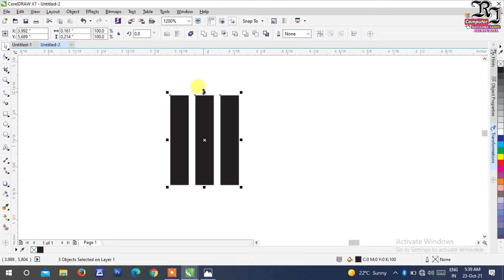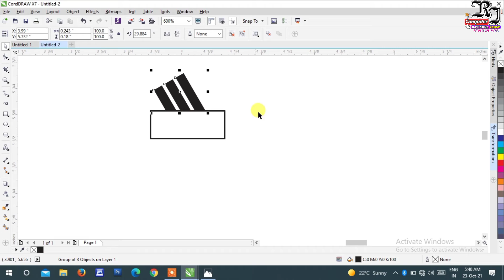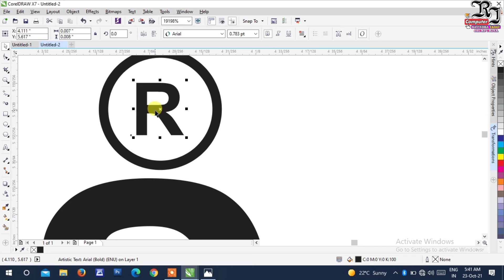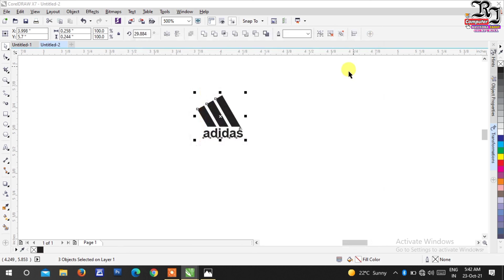CorelDRAW में लोगो कैसे बनाये || How To Make Adidas Logo In CorelDRAW X7 || RJ Computer & Tech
How To Make adidas logo in CorelDraw X7  || Ziro se Hero

नमस्कार दोस्तों,
हमारे यूट्यूब चैनल "RJ_Computer _&_Tech" में, आपका बहुत बहुत स्वागत है

मैंने यह चैनल मेरे उन सभी दोस्तों के लिए बनाया हूँ जो टेक्नोलॉजी के बारे में अपनी भाषा में जानना चाहते है,

मैं आप लोगों के लिए App Review, Software Review, Unboxing, Computer Knowledge, Audio Video Editing, Graphics Desegin & प्रिंटिंग प्रेस से सम्बंधित रोज़ाना एक नई वीडियो लाता रहूँगा,

और आप लोग मेरे वीडियो देखकर प्रिंटिंग प्रेस, ग्राफिक्स डिजाईन, आडियो/वीडियो एडिटिंग व कम्प्यूटर सम्बन्धित अनेको काम घर बैठे कम बजट में कर सकते है,

"RJ Computer & Tech" चैनल में आपको रोज़ाना एक नयी वीडियो मिलेगी जहा मैं कोशिश करूँगा आपको मोबाइल और कंप्यूटर की दुनिया के बारे में कुछ जरुरी बातें बताने की|

और अधिक जानकारी के लिए कमेंट करें और हमारे वीडियो सबसे पहले देखने के लिए हमारे चैनल को Suscribe करें और bell आइकॉन को जरूर दबाएँ जिससे हमारे वीडियो अपलोड होते ही वीडियो का नोटिफिकेशन सबसे आप के यहाँ पहुँचे, धन्यवाद |

Hello friends, Welcome to "RJ Computer & Tech", I created this channel on 08 May 2019, my motive behind creating this channel is to make easy to understand, Tech Videos in Hindi, and I want each and every individual whoever is interested in technology to be able to understand it in the easiest possible way. I post two videos daily, on topics that cover latest technology and tech news.

Thanks 4 Watching RJ Computer & Tech

Take Care